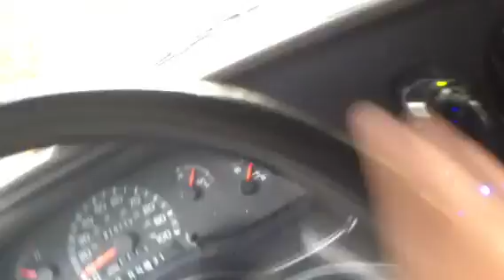Huge hills driving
its like a roller coaster